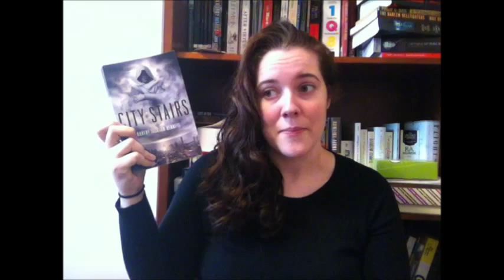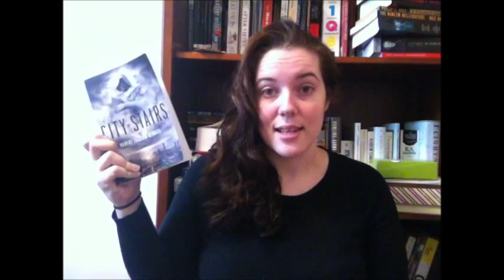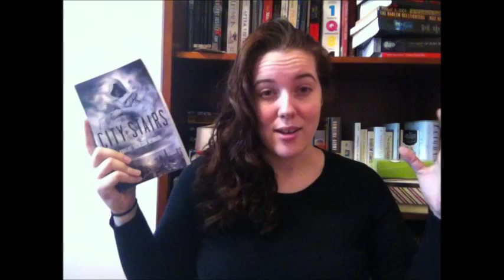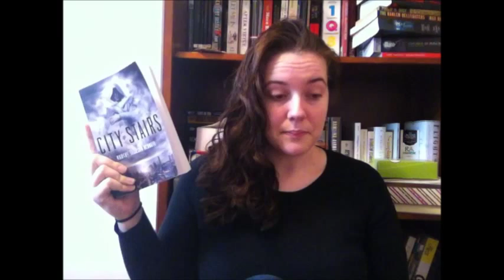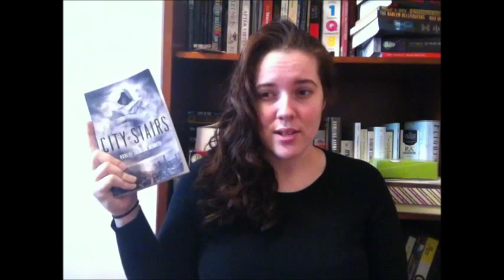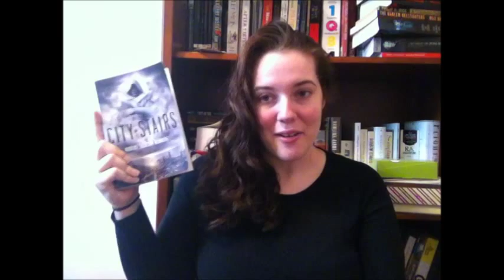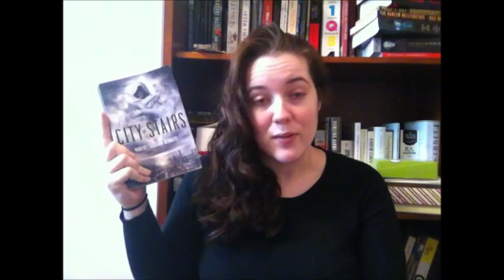Review: City of Stairs by Robert Jackson Bennett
One of my favorite books of the year. 4.5/5 stars.